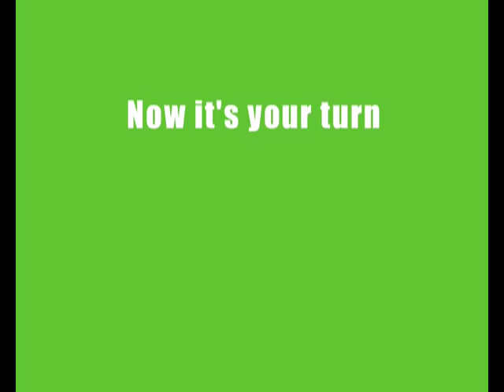Peckham TV - Your Ideas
As part of the Peckham TV project, a collaboration between the artist Harold Offeh and The People Speak to find out what the people of Peckham would like in the way of an advert for their town, we went out and gathered opinions of what people thought. This project in association with Peckham Space.

Here are just some our and their ideas.